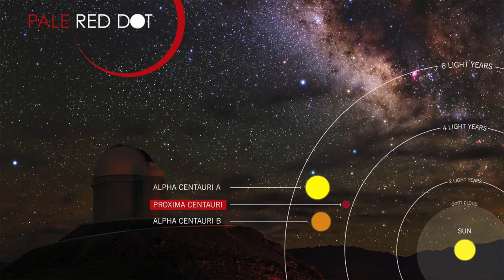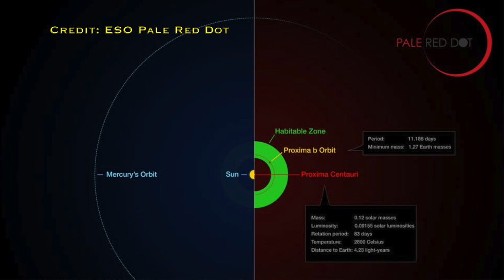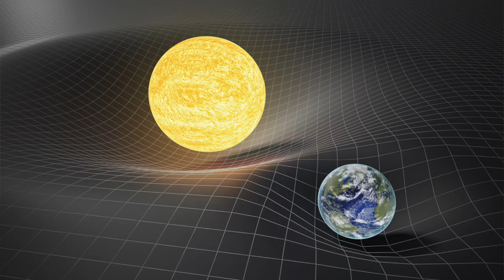Astrophysicist reacts to Netflix's Lost in Space | Are wormholes science or sci-fi?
I love watching sci-fi shows and movies, but as an astrophysicist, I have to turn off that part of my brain that knows that the science isn't quite right. I figured we could have a bit of fun this week if I left that little part of my brain on whilst watching S1E1 of Netflix's Lost in Space.

This video was inspired by @DoctorMike and his "Real Doctor Reacts..." series, where he reacts to medical drama TV shows. I'm a huge Grey's Anatomy fan so that's how I fell into that rabbit hole. If you too are obsessed with medical shows, go check out Doctor. Mike's channel.

Thank you to EVERYBODY who has pre-ordered my book so far. It's called 'Space: The 10 Things You Should Know' and is coming out September 5th!

My NASA t-shirt is from Forever 21. I don't think they sell the same one anymore but they do have similars.

My sister made the frame in the background as a present when I passed my PhD. It's not a real certificate. It's a decorative frame in my office which I love. My sister does commissions if anyone else wants one

We're moving house soon so I'm hoping to get more prints to decorate my new office!

This video is protected under fair usage (or fair dealing) policies which allow for the use of copyright material for purposes of review or education.